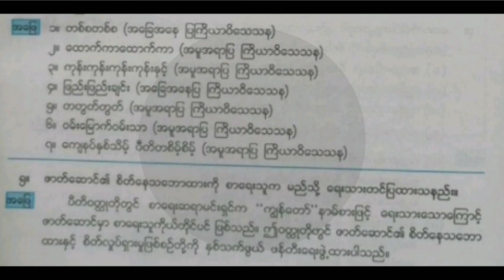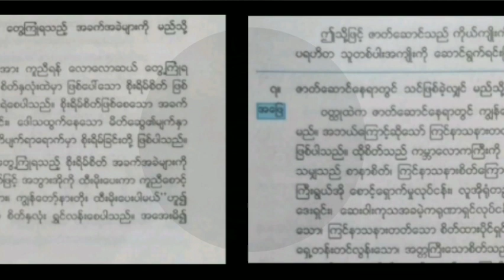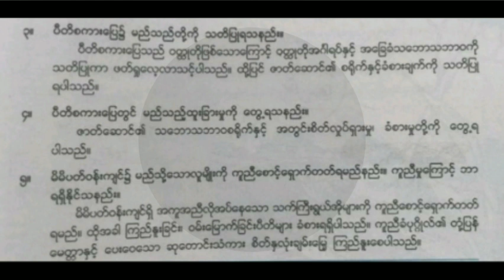Grade 8 Myanmarsar, Unit 1, Day 15, Topic (၈။ ဝတ္ထုတို - ပီတိ - လေ့ကျင့်ခန်း)